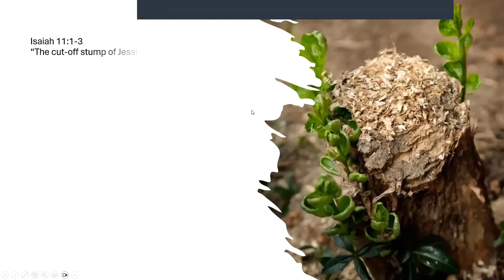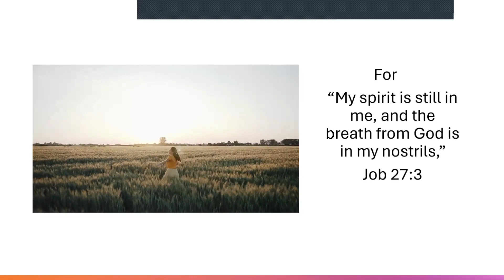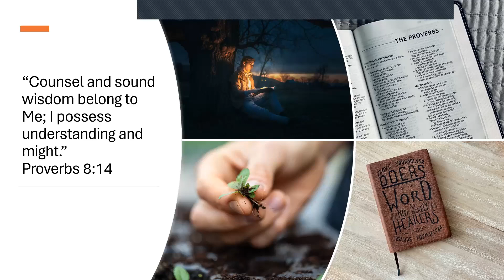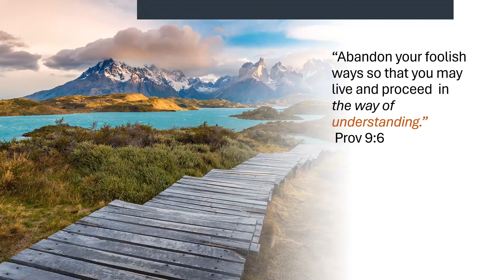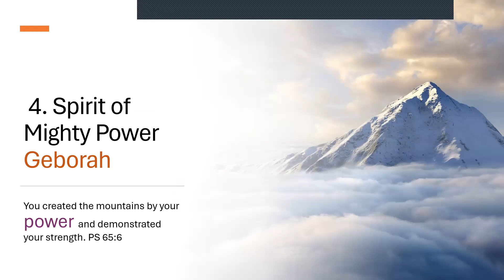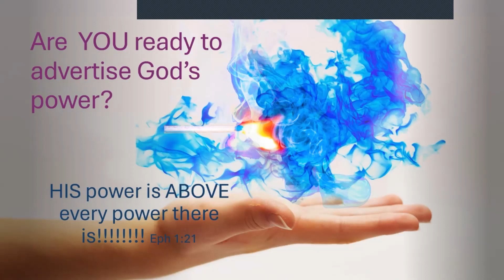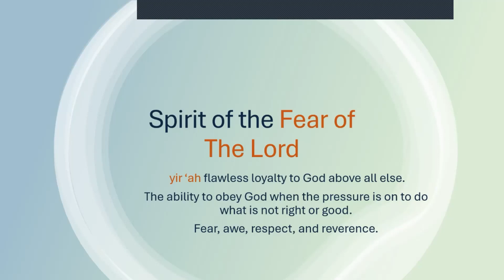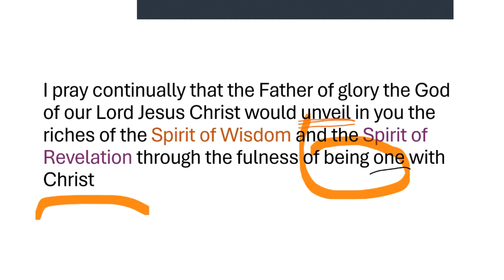Encountering the 7 fold SPIRIT of God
Join us as we enjoy learn about and Encounter God's 7 Spirit in this training done Mar 13 2024. This is part of our healing and deliverance academy training which we do twice a month. If you want to join our healing and Deliverance training Community for more great content and training find out more

Discover His Presence
Airdrie, Ab. Canada